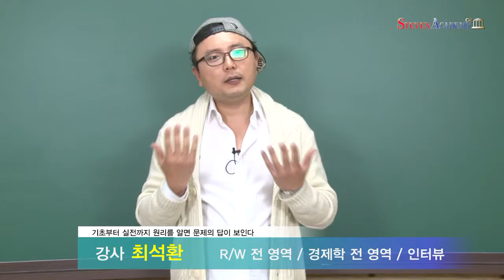최석환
최석환 강사소개